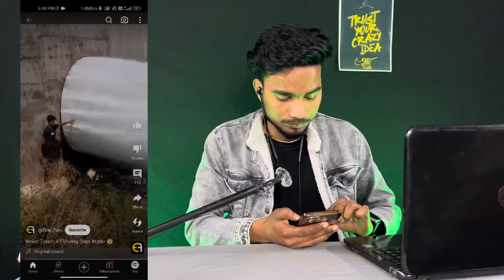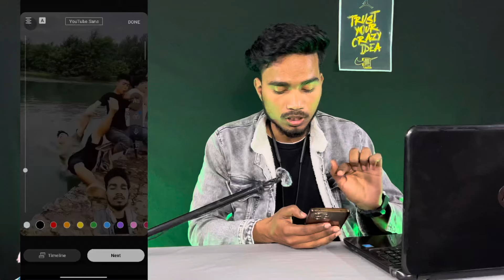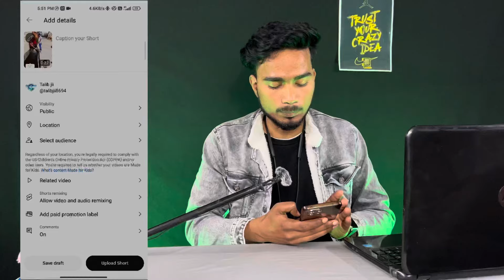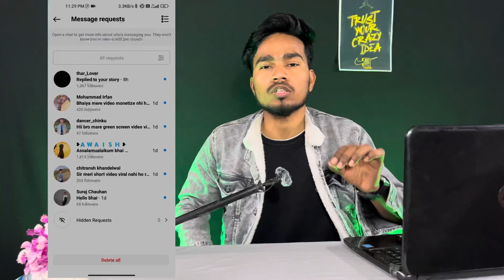✅Green Screen कैसे बनाये 👍|| How to Make Green Screen with other Shorts🚀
Hello Friend

Aaj me is video me aapko bataunga Green Screen kese use karte hai

My Equipments🤫🤫||~

50W Rgb Led Lights 🚀
Grenaro j13 Mic 🚀
Boya By M1 Mic 🚀
Black Screen Background 🚀

Part 2👍 •Green Screen Channel Moneize Hote Hai ya Nahi ❌ || Green Screen Chennal Monetize Yes or No

Green screen
How to Monitise green screen channel?
Green screen channel, Monitise kaise Kare
Green screen monetisation
Green screen channel, Monitise Hota Hai
Get it the screen channel, Monitise yes or no
Kyaa green screen channel, Monitise Hota Hai
how to green screen with other shorts
green screen option in youtube shorts not showing
youtube par green screen short video kaise banayen